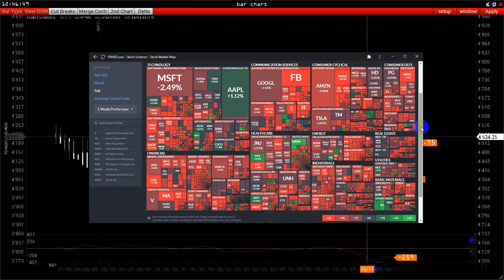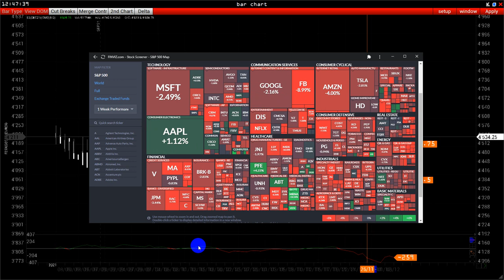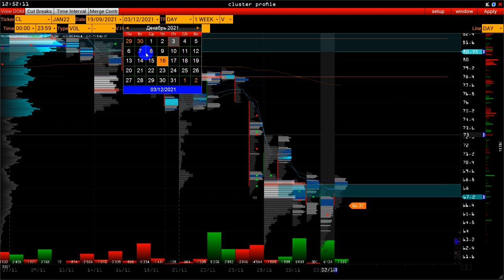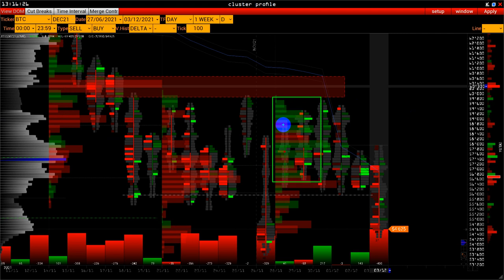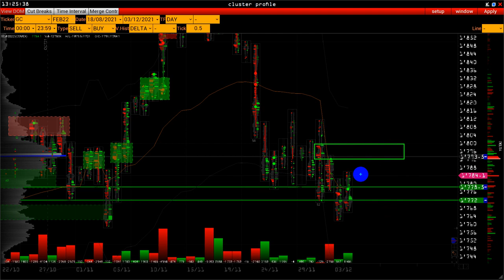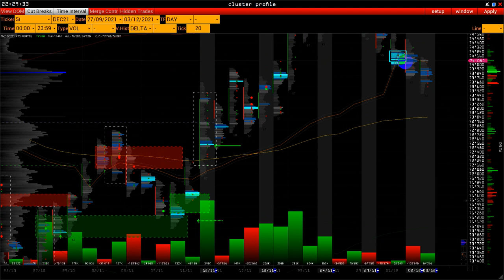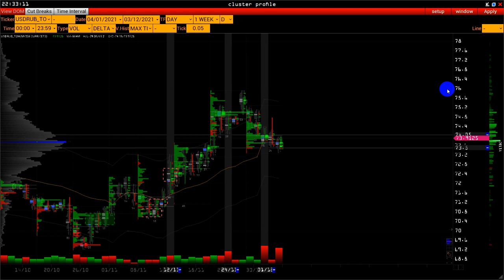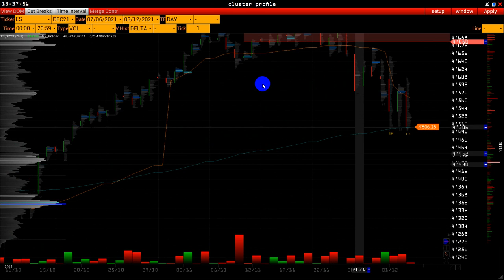Wall Street OnLine - катализатор тренда с 15 дек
time-code::
00:00 - Эконометрика
04:00 - Нефть
10:00 - Евро
14:00 - Биткоин
18:00 - Золото
23:00 - S&P500